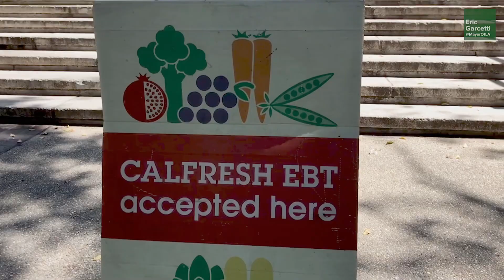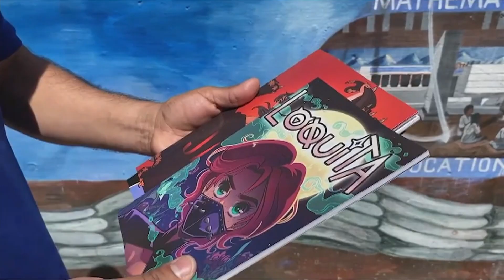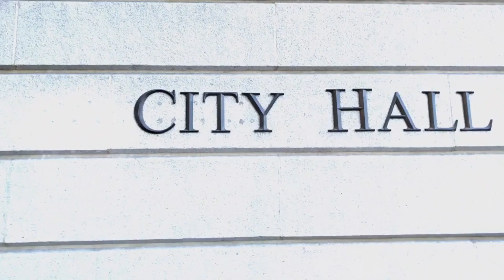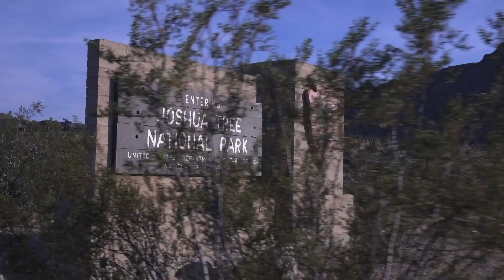LA Currents: Congressman Jimmy Gomez (10m)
As the U.S. Representative for California's 34th congressional district, Jimmy Gomez talks about the significance of protecting our public lands, the eviction moratorium and being the proud son of immigrants.